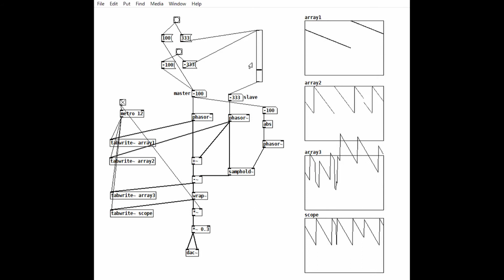PureData phasor~ hard sync patch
Windows 10 64bit 20H2
PureData Vanilla 0.51-4

アナログシンセサイザーに搭載されることが多いパラメーターである、Hard syncをPureData vanillaにて実装しました。
master phasor~の位相が反転（負の周波数を入力）しても、同期するように工夫しました。
パッチのダウンロードはこちら（記事の最後にあります）